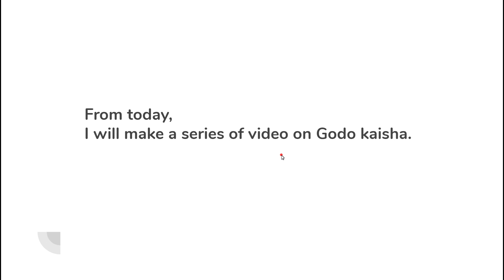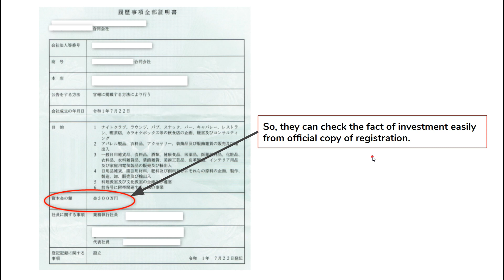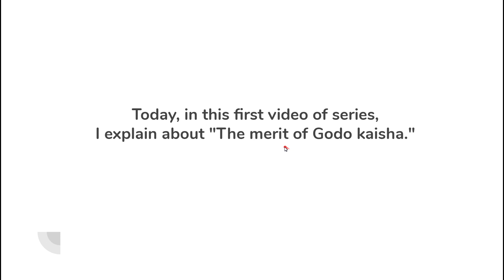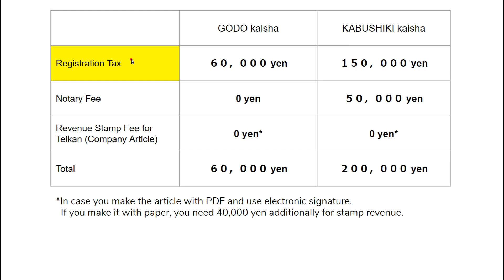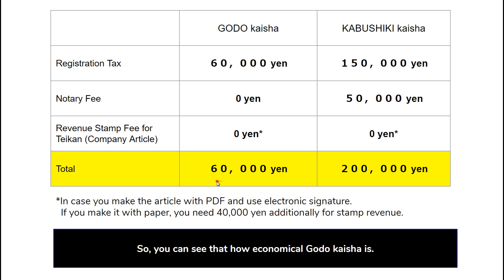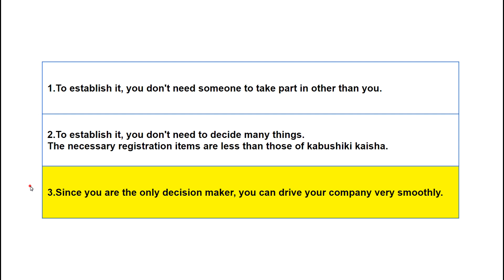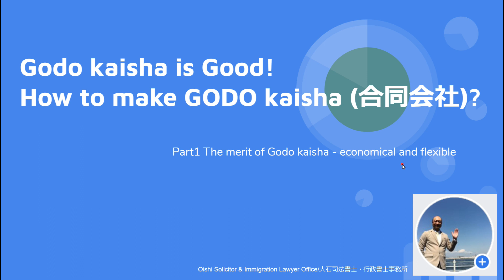Godo kaisha is Good!/How to make GODO kaisha (LLC/合同会社)?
Kabushiki kaisha is not the only form of company in Japan.

I say conclusion first:
If you do not have any special reason to have Kabushiki kaisha, Godo kaisha is enough company form for you, I think.

To establish your company, you need to think about 3 items for payment.
Registration tax, Notary fee, and Revenue stamp fee.

1 Registration tax
In Godo kaisha, you need to pay 60,000 yen, whereas, in Kabushiki, 150,000 yen.

2 Notary fee
In Godo kaisha, you need to pay nothing, whereas, in Kabushiki, 50,000 yen.

3 Revenue stamp fee
In Godo kaisha, you need to pay nothing, and in Kabushiki, also, pay nothing.
However, this is the case when you make the article with PDF and use electronic signature.
If you make it with paper, you need 40,000 yen additionally for stamp revenue.

In total, in Godo kaisha, 60,000 yen, whereas, in Kabushiki, 200,000 yen.

So, you can see that how economical Godo kaisha is.